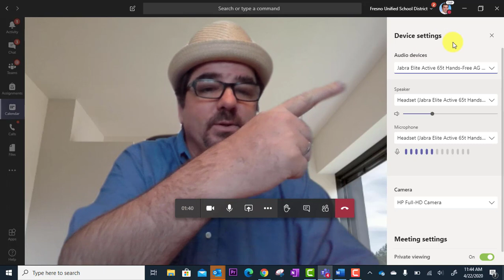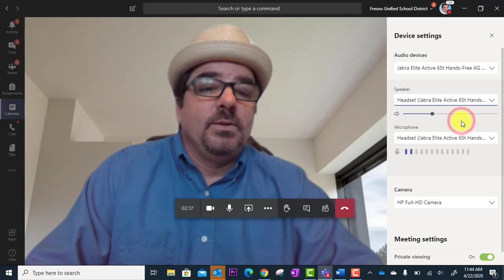Teams Meetings - Video and Audio Settings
Learn how to manage your video and audio settings during a Microsoft Teams meeting.